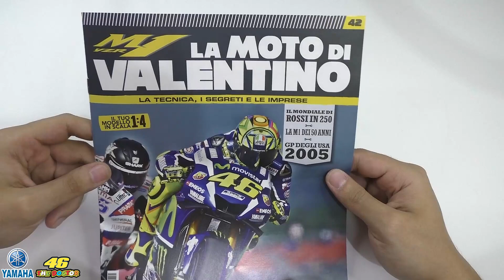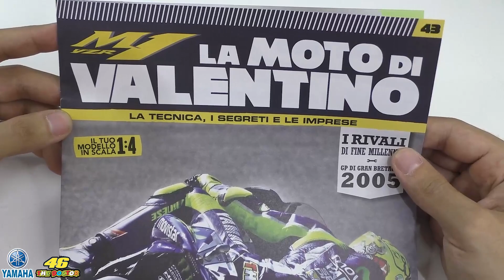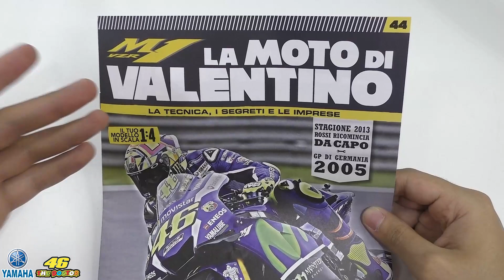YAMAHA YZR - M1 - LA MOTO DI VALENTINO ROSSI - 10° Ep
Ciao ragazzi! Ritorna la yamaha di valentinorossi , oggi torniamo di nuovo sul blocco motore con altri componenti. Buona visione!

TOTALE FASCICOLI COMPLETATI : 44 di 91

Link sito DeAgostini ( clicca qui sotto 👇 e scopri tutte le info )

La mia pagina Instagram ( clicca qui sotto 👇e seguimi se ti va)

0:00 Intro canale
0:52 Fascicolo 40
5:01 Fascicolo 41
13:48 Fascicolo 42
17:05 Fascicolo 43
18:07 Fascicolo 44